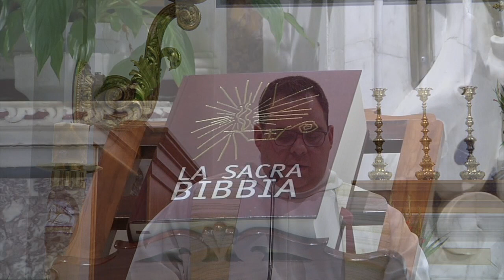Domenica 7 giugno Santissima Trinità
Benvenuto su TeleAesse la webtv dell'Alto Sangro e Alto Molise